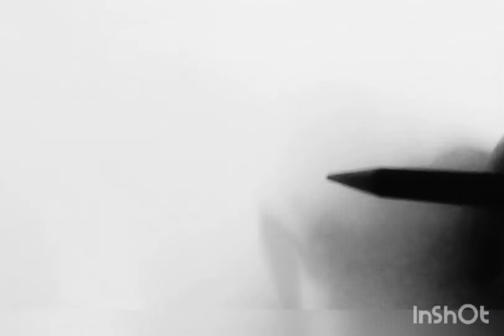Pancil sketch Tree||easy to draw||quick draw